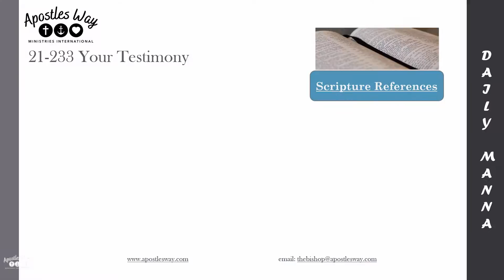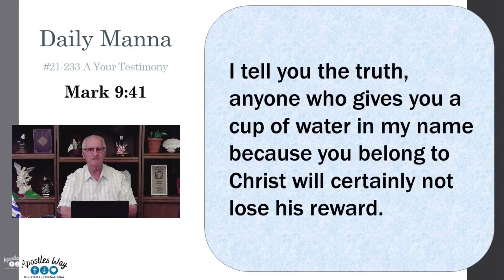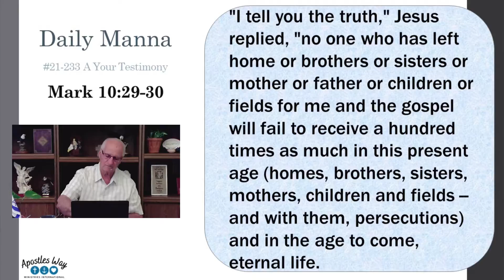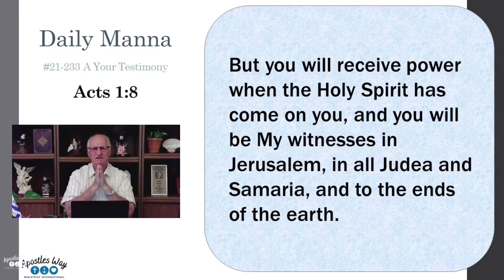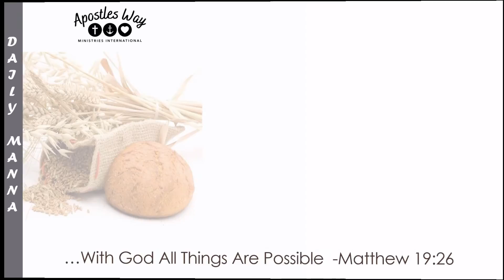Daily Manna 21-233 Your Testimony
Your Testimony
Everyone has something to praise God for, so let us show forth the goodness of God.
Also, join us each Sunday morning @8am for Coffee with the Bishop. Bishop Bob Sharp reveals the truths from the Word of God to help strengthen your faith.

  Listen, Watch, Give and be encouraged by the Word of God